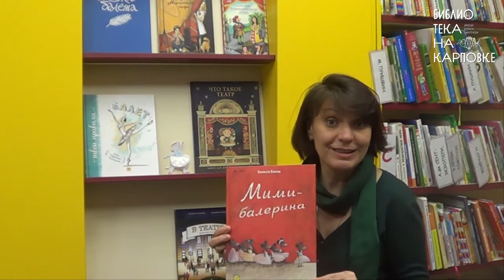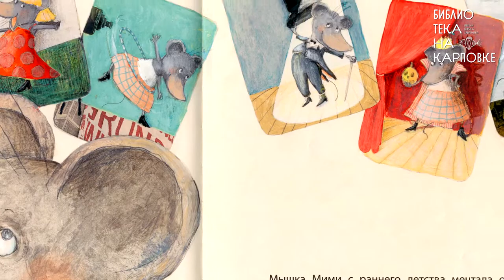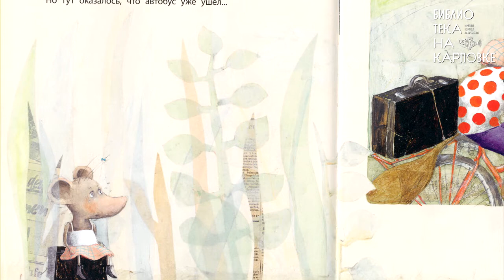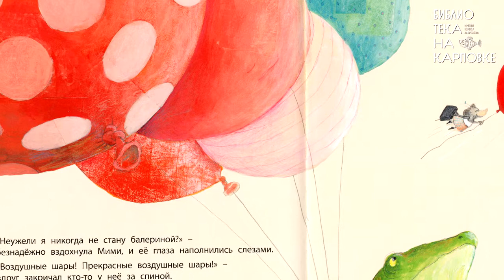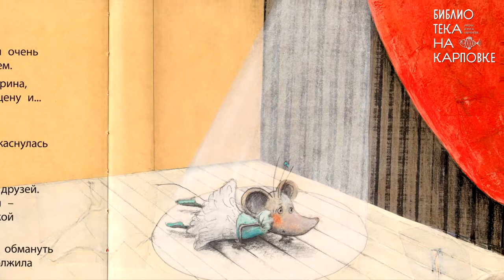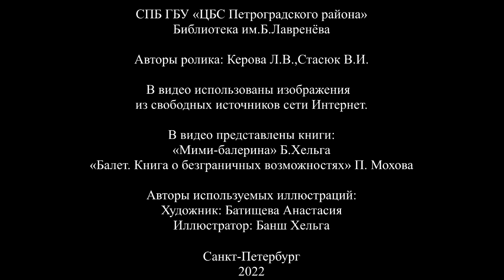Чтение книги «Мими-балерина»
К 190-летию появления балетного платья под названием «пачка». Предлагаем послушать сказочную историю Хельги Банш «Мими-балерина».